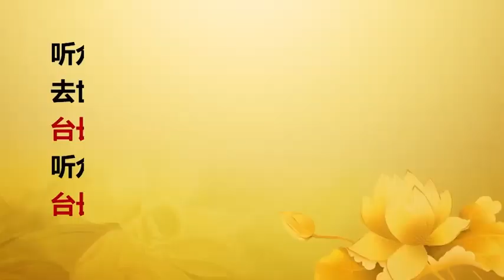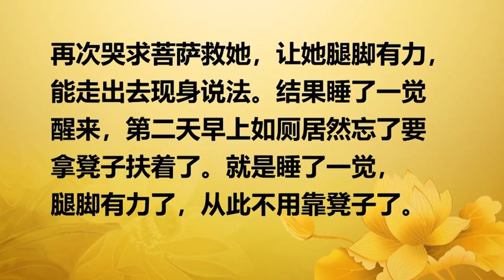【2019】 20190910 法会开示 荷兰鹿特丹